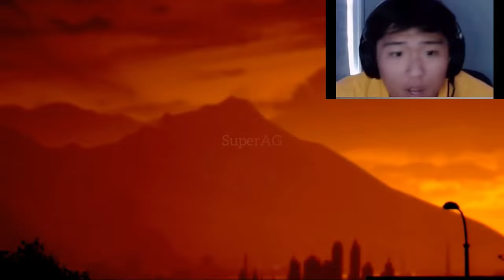Are you kidding me is this is how it ends? - Dying Light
Tribute to Crane
Thanks to @ericpandasong for this meme
Thanks to @TechlandGames  for their game